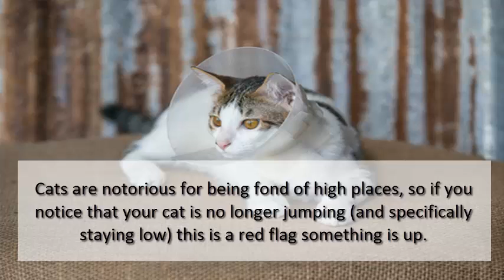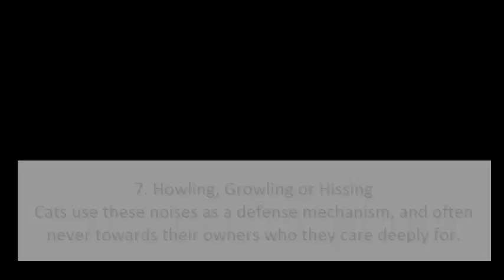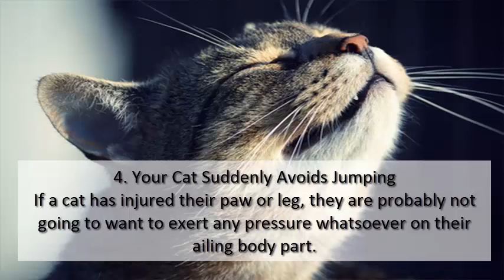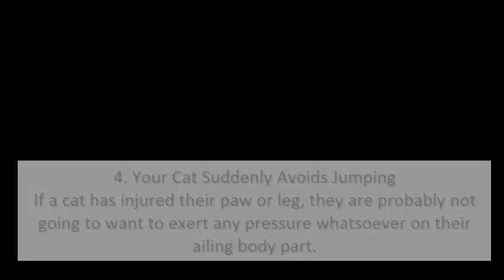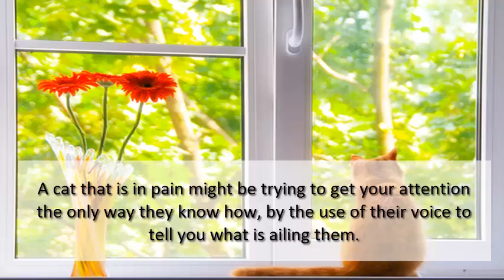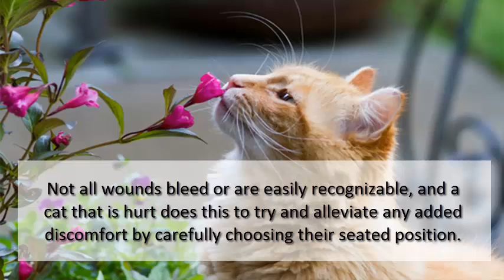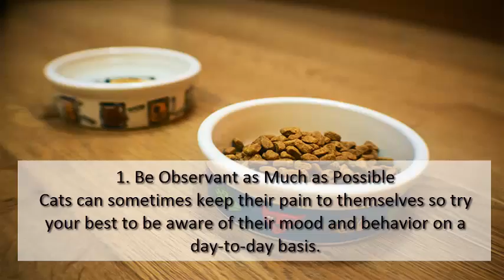8 Ways To Tell If Your Cat Is In Pain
When your cat is in pain, there are often telltale signs they will demonstrate as a signal to you that they are in distress. Cats don’t have the ability to communicate with us each and everything that they are feeling, so by keeping a watchful eye this will help to not let issues go unnoticed. Here are 8 ways to tell if your cat is in pain: